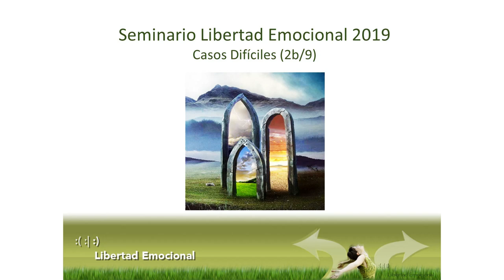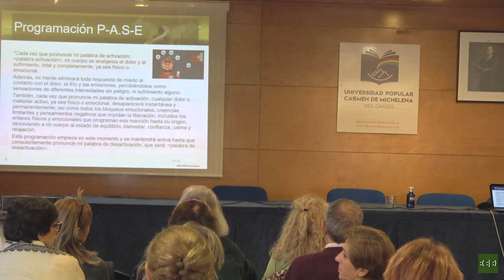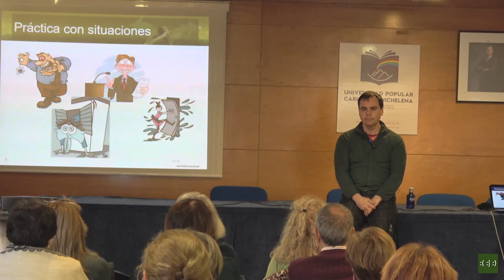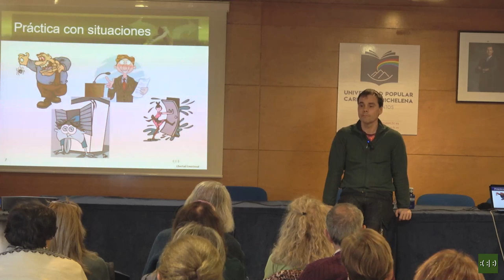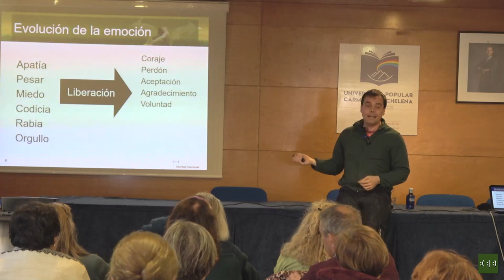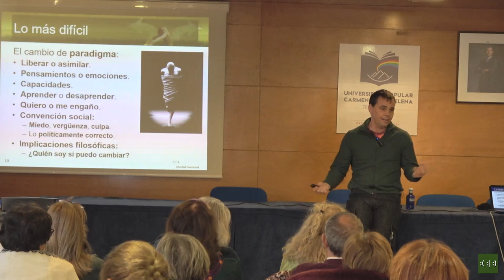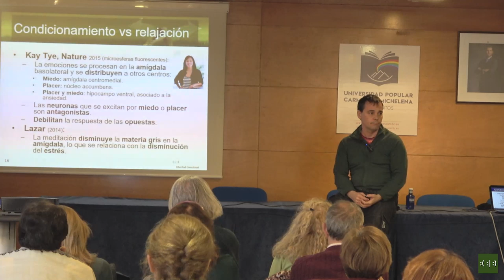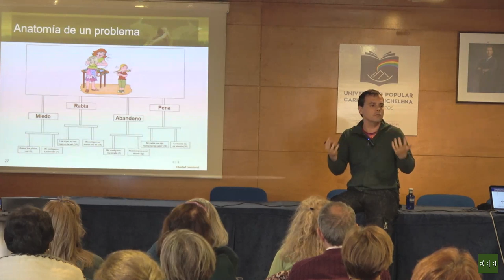Seminario de Libertad Emocional 2019 (3/11): Reprogramando el cerebro 2 (casos difíciles)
Cuando sufrimos un episodio emocionalmente muy intenso y que no somos capaces de procesar se produce un cambio muy importante en el cerebro, denominado estrés postraumático. En estos casos hay que emplear herramientas de liberación diferentes, que eviten la activación del trauma ya sea, programando el subconsciente o mediante el anclaje de emociones positivas.